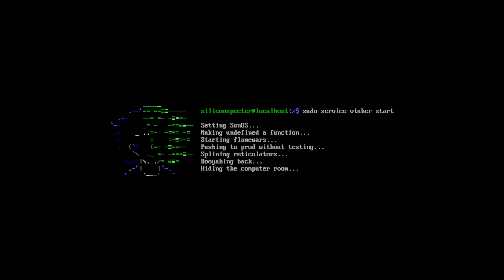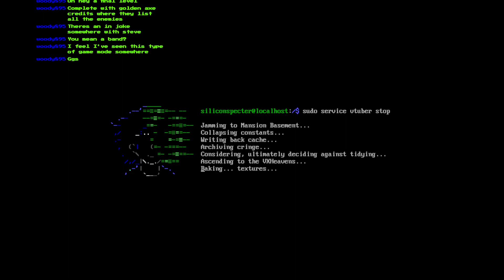From Brazil with potential (René plays Spark the Electric Jester part 6)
Spark the end of days!